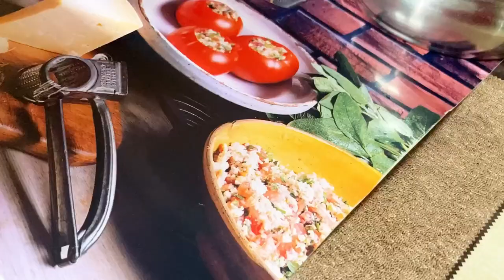পূজোর এতগুলো শাড়ি নিয়ে বৌদি চলে এলো সন্ধ্যাবেলায়।।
published on 22 th sept 2022